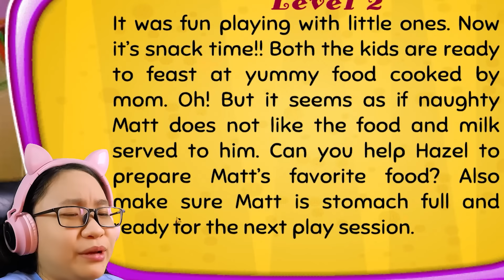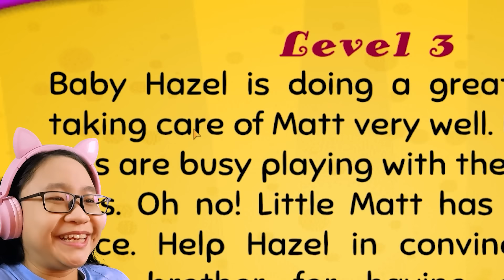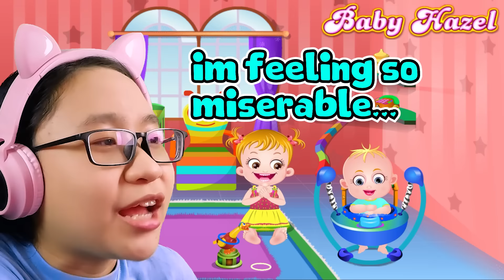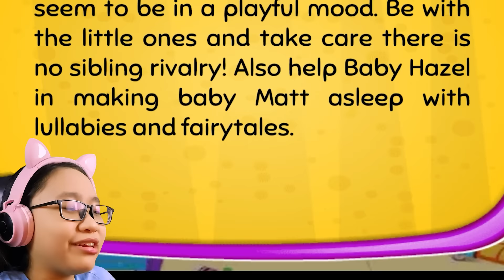Baby Hazel Sibling Care - Baby Hazel has a Little Brother??!!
Music